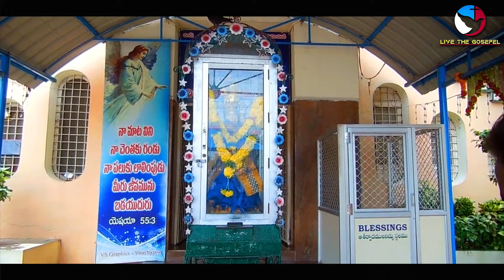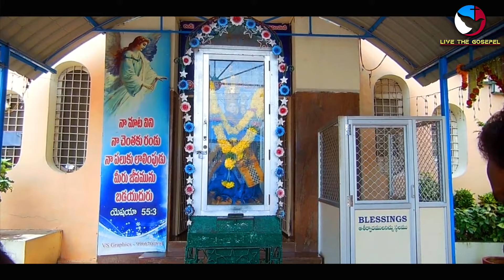ఆరాధన Vol-2 | గుణదలమాత పండుగ 11-2-2022 | Anjana Soumya | Fr. Thomas Pasala | Gunadala Feast Song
ఆరాధనVol-2 గుణదలమాత..